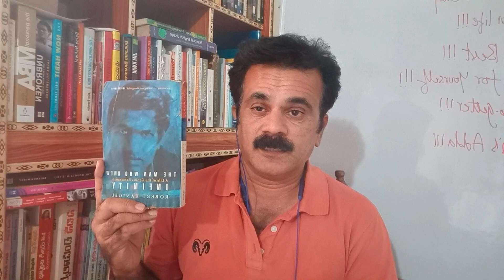The Man Who Knew Infinity I RobertKanigel srinivasaramanujan Bookintro | Spirited Minds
The Man Who Knew Infinity I